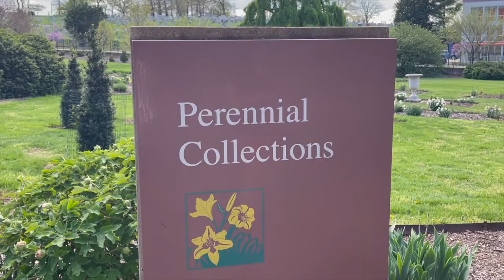April 3&4 and 10&11 in DC